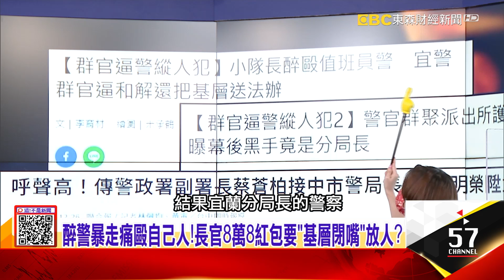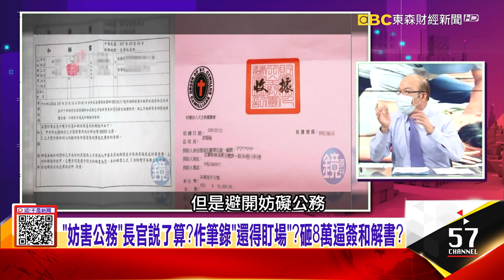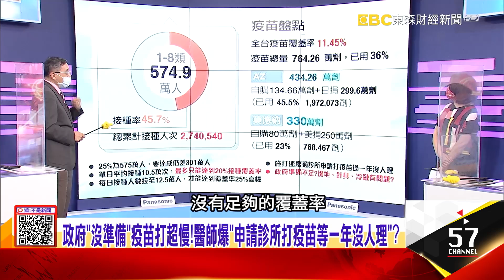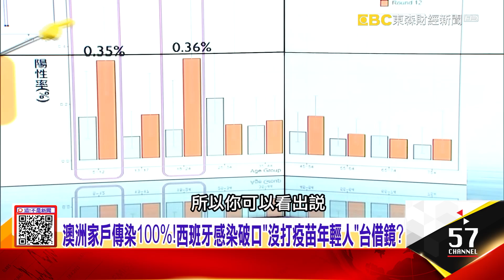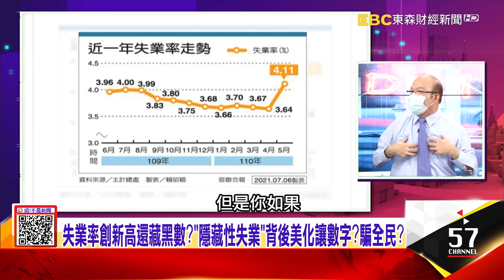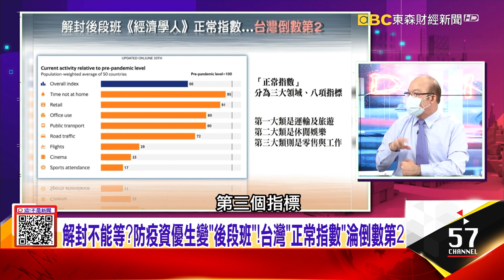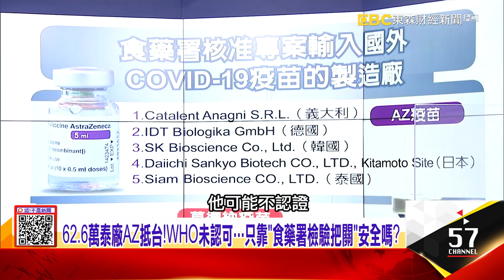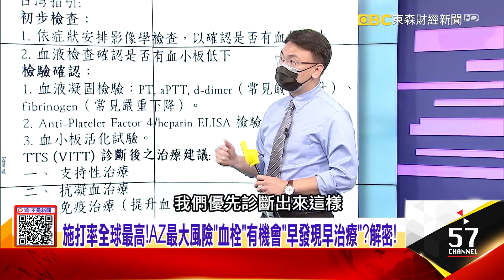小隊長醉後鬧事「集體河蟹」？辦案員警遭嗆「不配合你會很慘」…「爽約劑」比殘劑更實在？拚施打率…讓養家活口的年輕人先打？慘！失業率飆破4、11%創新高！失業潮來臨…-【這！不是新聞】20210707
00:00 醉警暴走痛毆自己人！長官8萬8紅包要「基層閉嘴」放人？
06:27 現行犯變管束？關說爛警爽升官…設局「偽造文書」基層揹鍋？
12:46 醉警鬧事「舊案重炒」藏貓膩？「警界內鬥」搶7月「出缺官位」？
16:06 7月底前要打到25%…還差301萬人！李秉穎打臉「疫苗不夠」
21:51「爽約劑」比殘劑更實在？拚施打率…讓養家活口的年輕人先打？
33:21 62.6萬泰廠AZ抵台！WHO未認可…只靠「食藥署檢驗把關」安全？
40:00 AIT女處長「對台利多」？孫曉雅轟中「利誘友邦」搞斷交！
46:12 一群美軍海陸圍著台灣地圖…美台在菲律賓海域「秘訓」？
48:10 AIT新館內外分3層陸戰隊進駐！易守難攻如「台版五角大廈」！

來賓：江守山、張誠、柳朋馳、賴憲政、鍾小平、高仁和